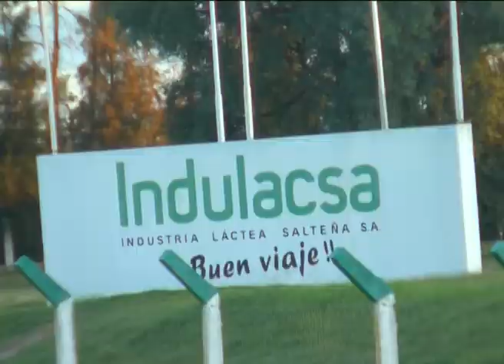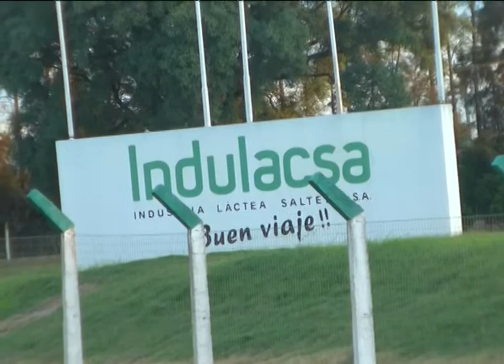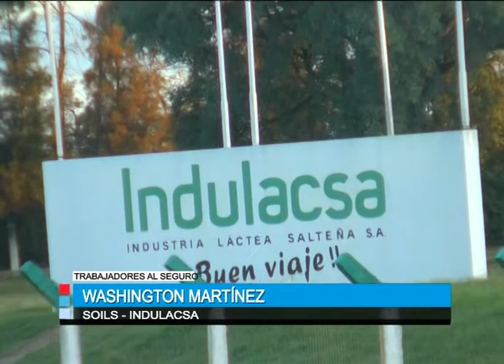Reunión tripartita para buscar solución a la problemática laboral en INDULACSA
Integrantes de SOILS continúan con las negociaciones para intentar buscar una solución a los inminentes despidos anunciados por la empresa INDULACSA. En estas últimas semanas se han generado reuniones tripartitas en las instalaciones del Ministerio de Trabajo en Montevideo, obteniendo dejar trabajando en planta a unas 12 personas más de las que pretendía enviar al seguro la empresa.